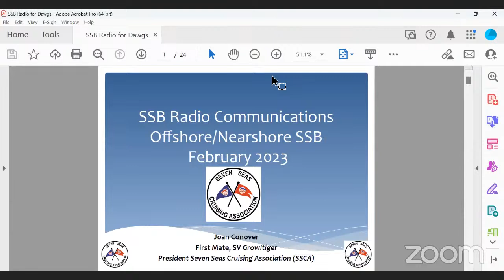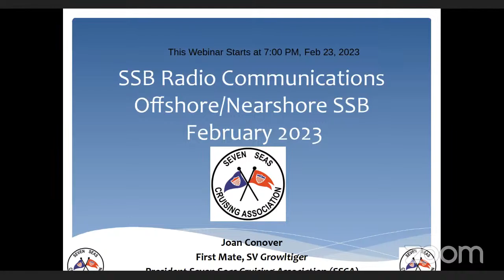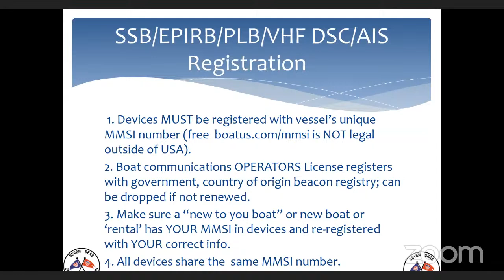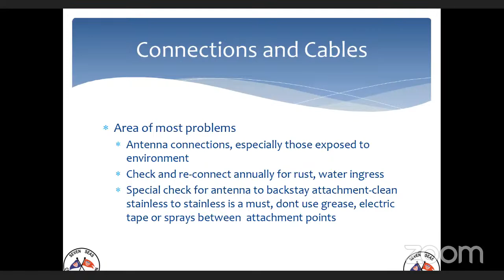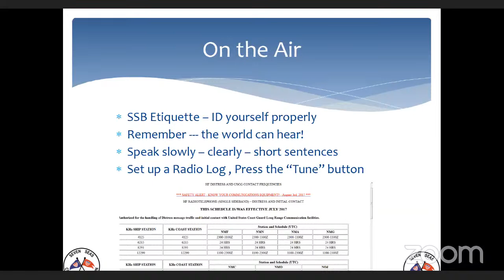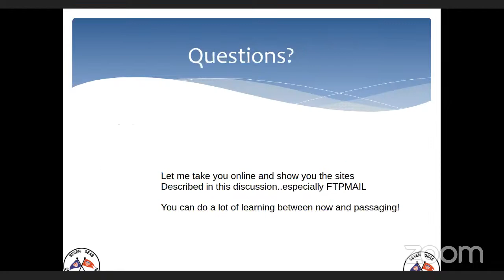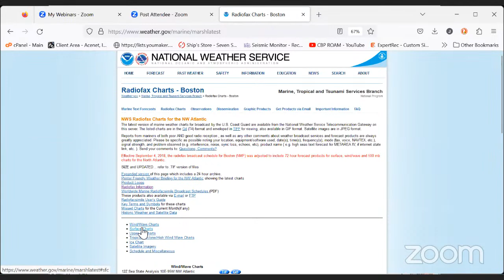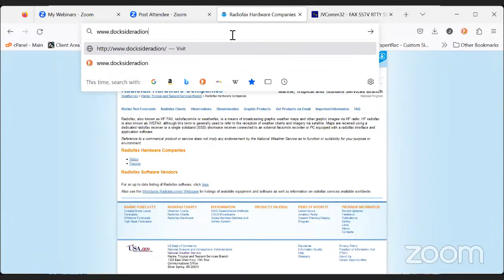Best Practices: Single Side Band (SSB) Radio, How to Use Your Rig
How to use your SSB rig, ideas things to consider..for antenna, ground/counterpoise, cables and more.